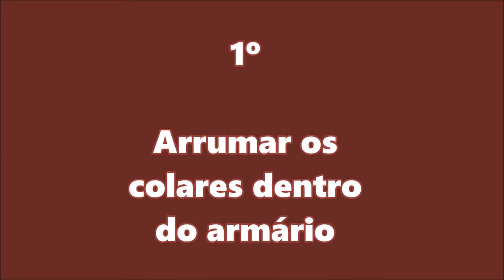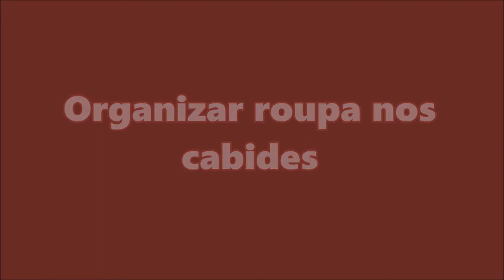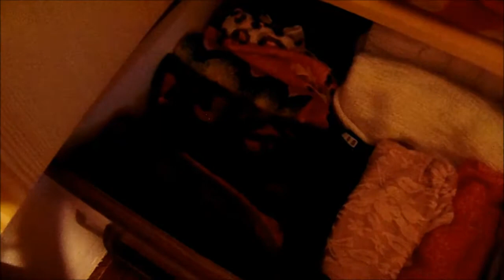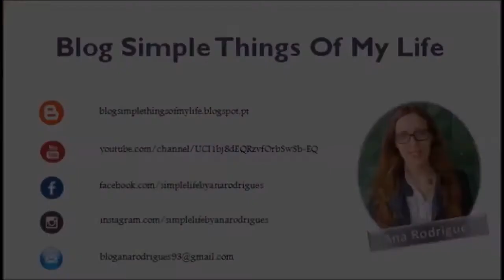Dicas de Organização + Tour pelo Armário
Hoje trago-vos um vídeo com várias dicas muito úteis que usei na organização do meu armário.
*Assiste em HD, melhora muito a qualidade.